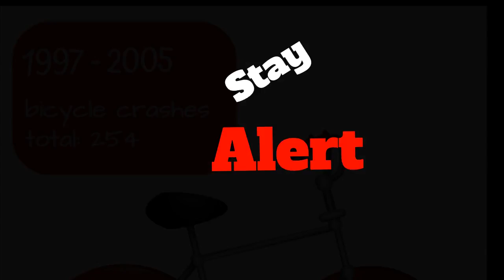National Bike Month PSA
PSA created for National Bike Month in May
created with WeVideo